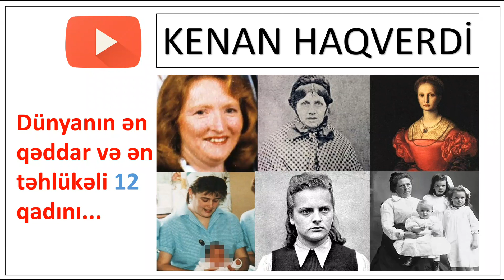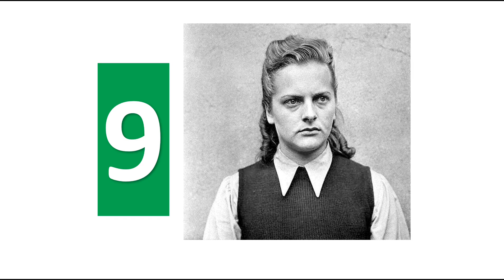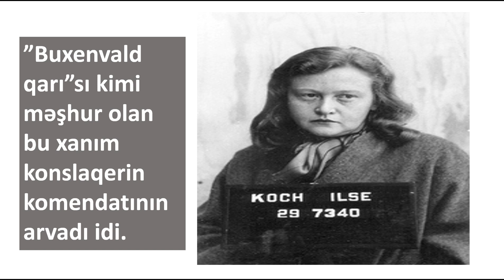Dünyanın ən qəddar və ən təhlükəli qadınları.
Dünyanın ən qəddar və ən təhlükəli 12 qadını haqqında Kanalımıza abunə olmağı, videonu bəyənməyi və rəy bildiriməyi unutmayın.